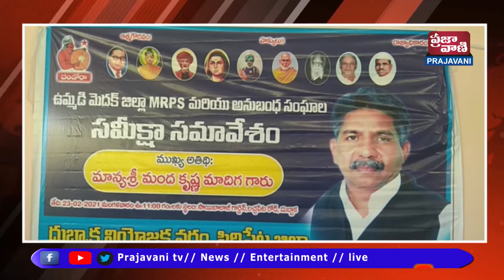టీఆర్ఎస్ పార్టీకి బుద్ధి చెప్పడానికి ప్రజలు సిద్ధంగా ఉన్నారని మంద కృష్ణమాదిగ స్పష్టం చేశారు